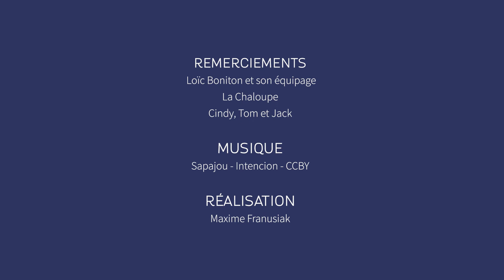Du produit à l'assiette #1 pêche locale Rochefort Océan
L'Office de tourisme Rochefort Océan propose de revisiter nos richesses gastronomiques, intéressant, non ?
La mini-série du produit à l'assiette en 8 épisodes va vous mettre l'eau à la bouche et vous faire redécouvrir nos produits locaux...  en mettant en lumière comment le producteur "travaille" et comment le consommateur "déguste".
Pour le clap de départ, #1  - c'est la pêche locale à Port-des-Barques, face à l'Ile Madame, en Charente-Maritime
"On ne peut pas faire plus frais et plus local" raconte Loïc, le marin-pêcheur
Ce projet est soutenu par Charentes Tourisme.